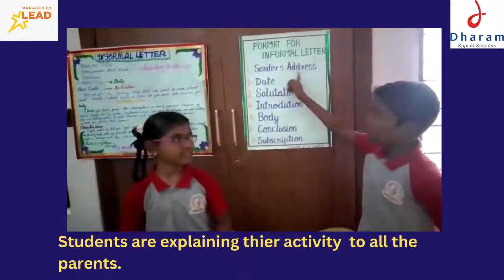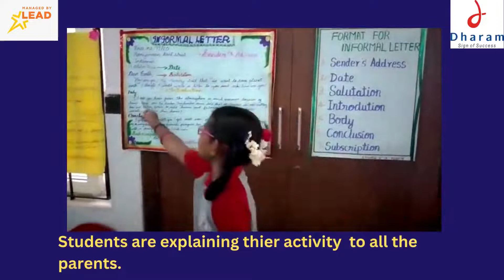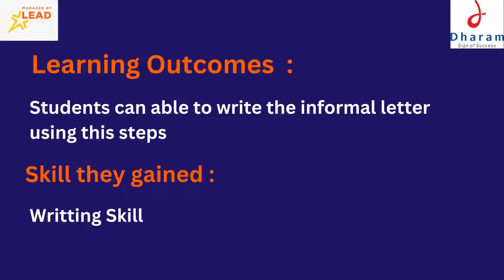Student Led Conference (SLC-1) AY (22-23)